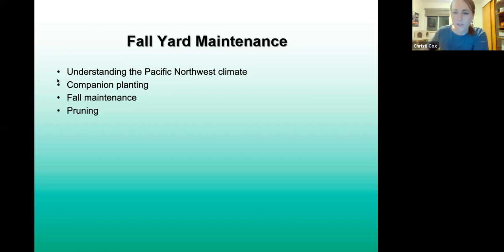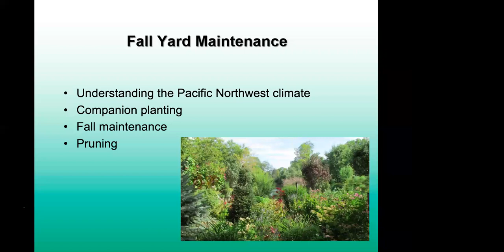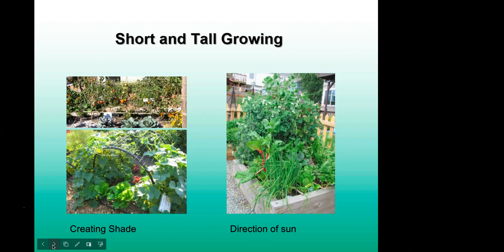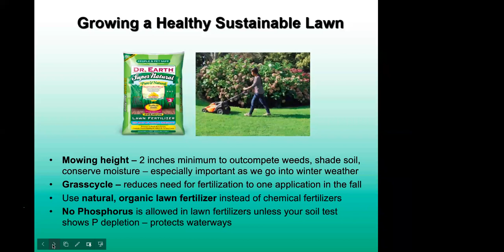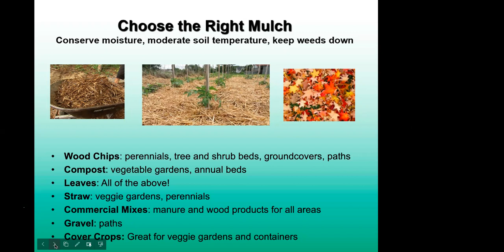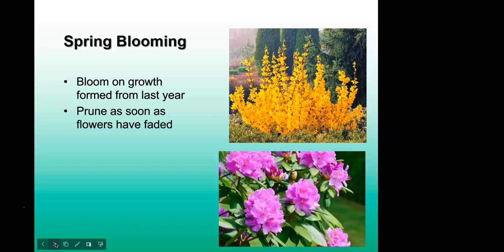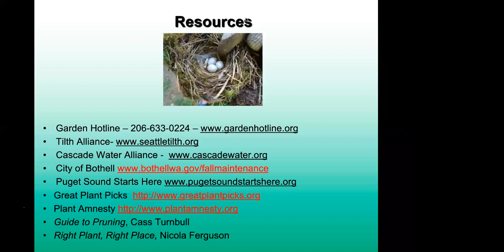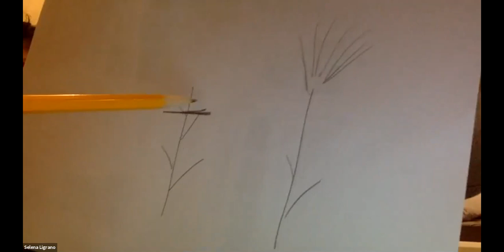Fall Yard Maintenance - Natural Yard Care Workshop 10/14/20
Selena Ligrano from Tilth Alliance teaches City of Bothell residents and other gardeners about companion planting, fall maintenance, and pruning in a Northwest garden. A Q&A session follows the presentation.

Recorded on 10/14/20 at 7 p.m.
Meeting co-hosted by City of Bothell.